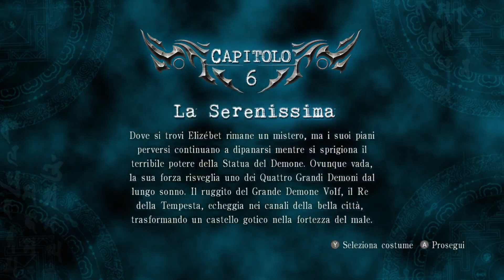La Serenissima | NINJA GAIDEN Σ2 - Gameplay Ita - Walkthrough #6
Pura Vida ragazzi!!!
Vi invito a mettere mi piace per questa incredibile serie

Per tutti gli altri giochi c'e instant gaming con i suoi ottimi prezzi!!